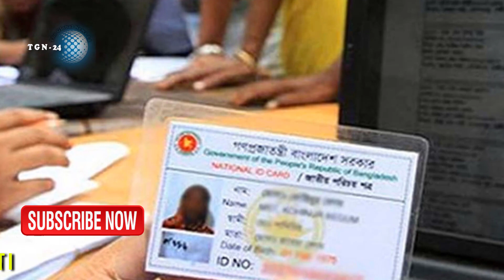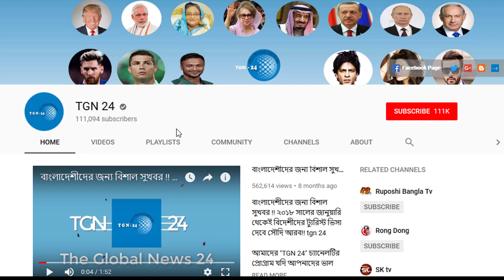সৌদি আরবের সকল প্রবাসীদের জন্য দারুন সুখবর। প্রবাসীরা অনলাইনেই ভোটার হবেন- এনআইডি পাবেন বিদেশে বসেই।